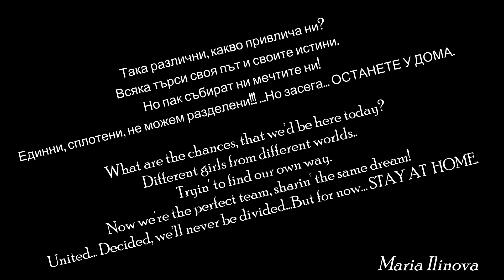All for One, One for All.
Вече втора седмица смe под карантина ..
Това видео е една от многото причини, да не се отчайваме, а да се стремим да запазим мотивацията и силният дух, които да ни помогнат да се върнем с пълна сила след
''почивката''.
Усмихвайте се, бъдете позитивни и се радвайте на "малките неща"!
For the second week, I've been laughing under quarantine ..
This video is one of many reasons not to give up, but to strive to retain the motivation and strong spirit to help us come back full force after a 'break'.
Smile, be positive and enjoy the "little things"!